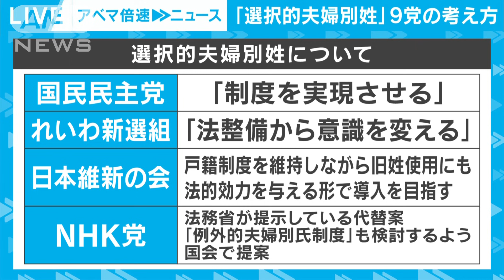衆院選の争点・「選択的夫婦別姓」を深堀り【記者解説】(2021年10月30日)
衆議院選挙で争点の一つとなっているのが、結婚したカップルが同じ名字を使うのか、別々の名字を使うのかを選べる「選択的夫婦別姓」です。導入に慎重な自民党と、積極的な他党との違いが鮮明になっています。

自民党は、公約で直接、触れていませんが、名字を変えることで生じる不利益について、
「時代の変化を受け止め、さらに解消する」としています。
一方、公明党はキャリアの維持などの観点から「導入を推進」する立場で、与党内で温度差があります。
また、野党の多くは導入に前向きです。
共産党は、「それぞれの選択に寛容な社会をつくることが急務」だとして、「直ちに導入する」と訴えています。
立憲民主党は「両性の本質的平等の実現」を訴え、社民党は「多様性に富む社会の実現」を打ち出し、いずれも「早期実現」を掲げています。
国民民主党は制度を実現させ、「多様な家族の在り方を受け入れる社会を目指す」としています。
れいわ新選組も、「法整備から意識を変える」として進めていくと訴えます。
日本維新の会は、戸籍制度を維持しながら旧姓使用にも法的効力を与える形で導入を目指す考えです。
NHK党は、導入の前段階として、法務省が提示している代替案「例外的夫婦別氏制度」も検討するように国会で提案していくとしています。

「選択的夫婦別姓」の取材を続けるテレビ朝日の番組「スーパーJチャンネル」の
溝上由夏デスクに解説してもらいます。

Q.なぜ選挙の争点に？
Q.導入を望む理由は？
Q.違う姓で困ることは？
Q.子供の姓はどうなる？
Q.以前に成立の機運が？

◆その他の記者解説はABEMAビデオでいつでも視聴可能！視聴する▷

◆各党“温度差”…「夫婦別姓」選べる？衆院選争点に▷